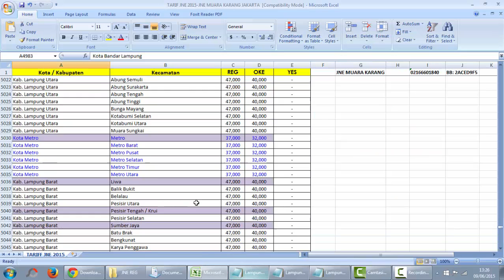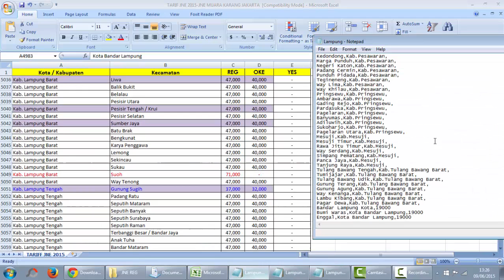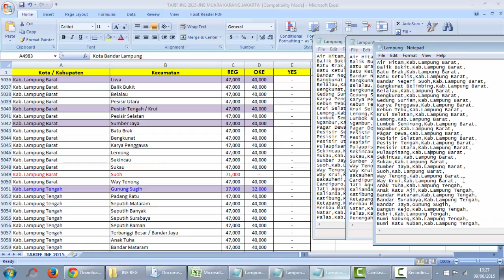Cara pengisian ongkir indonesia kurir komplit opencart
Cara mengisi ongkir dengan template kosong yang disediakan untuk platform opencart. nama extensionnya indonesia kurir komplit